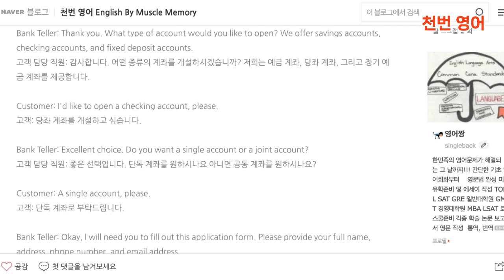한영반복고속"Get" 동사 완전 정복! 꼭 알아야 할 100가지 필수 문장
영어에서 가장 많이 쓰이는 동사 중 하나인 "get"을 활용한 100개의 필수 문장을 배워보세요! 일상 회화에 당장 사용할 수 있는 간단하고 유용한 예문들로 영어 실력을 빠르게 향상시키세요.